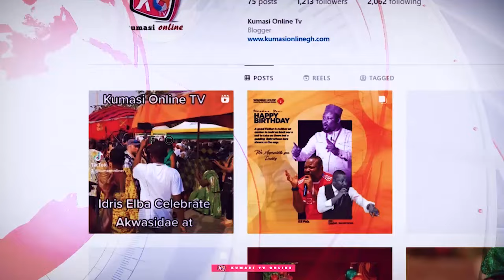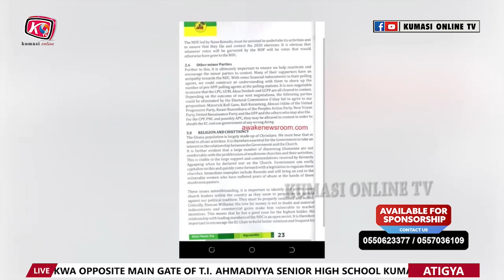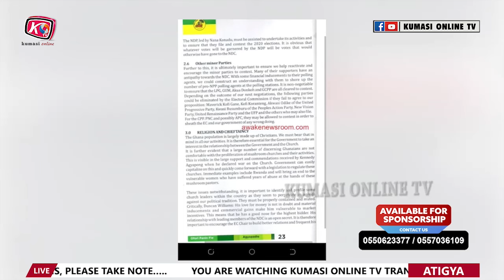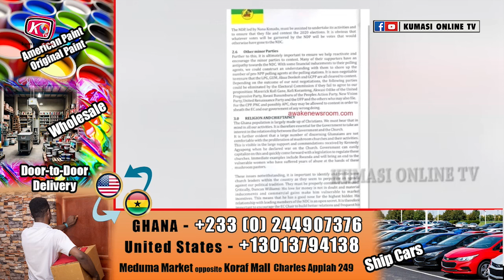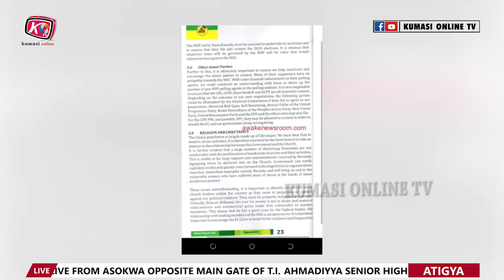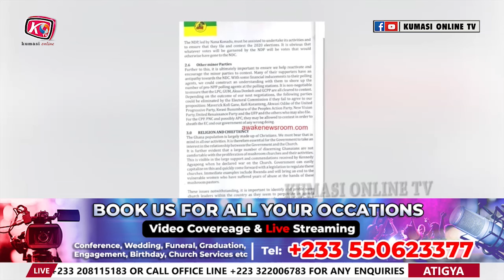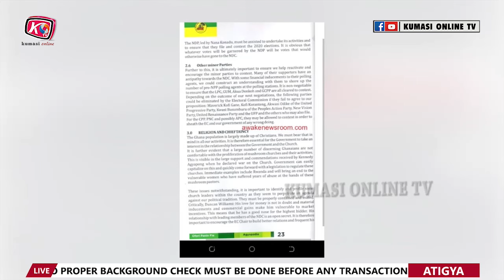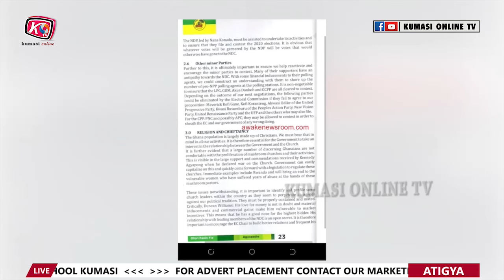Dare Me Hopeson Adorye on Agyapadie Document and See